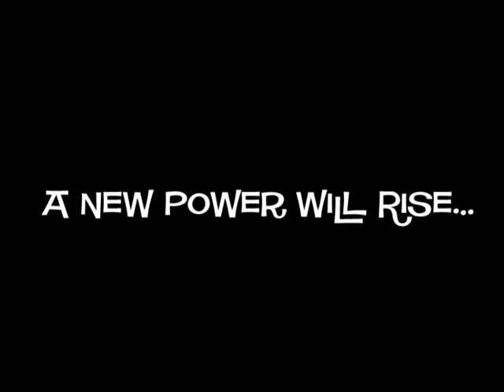Sam & Max 104 Trailer